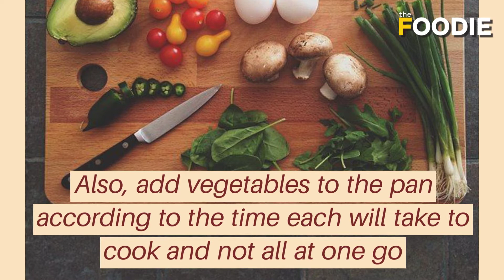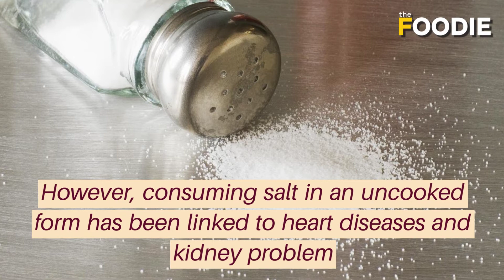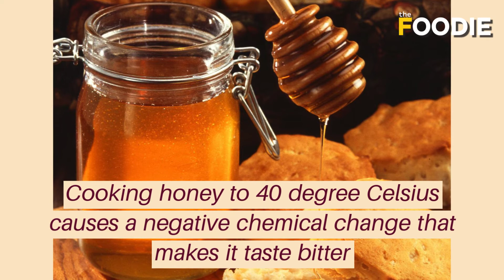Common Mistakes People Make While Cooking Healthy Food | The Foodie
Many people think they eat a healthy diet but there are some common cooking mistakes that might make your food unhealthy.